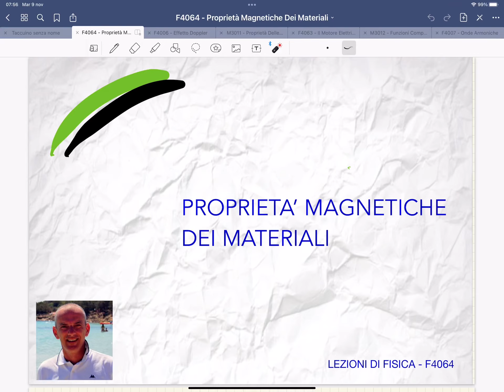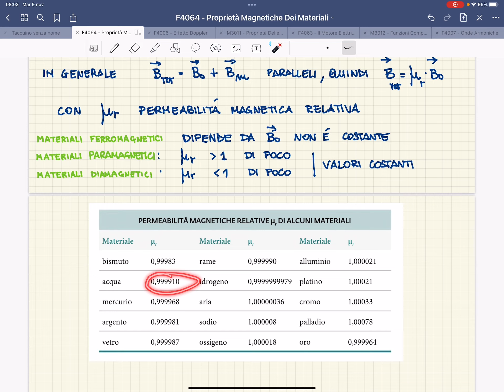F4064 - Proprietà magnetiche dei materiali - Lezioni di fisica